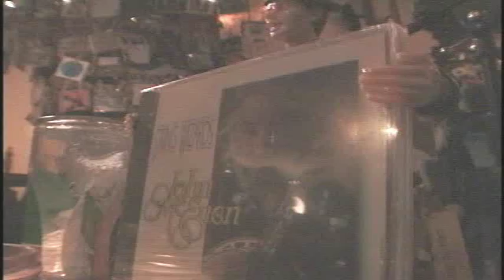John McEuen at Kulak's Woodshed: Singer Songwriter Music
"Randy Lynn Rag" Live at Kulaks Woodshed